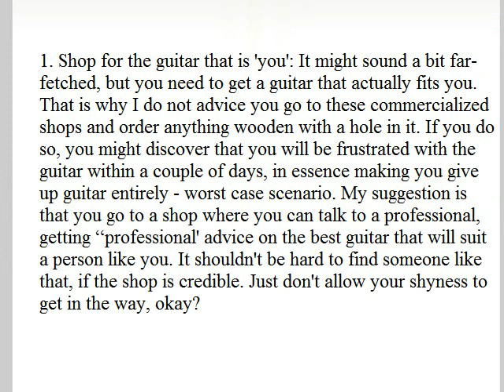Follow these three steps and you are a master Guitarist!